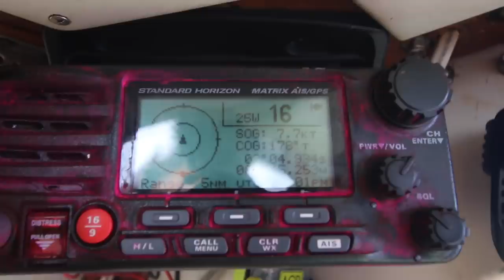Fish Market in Ecuador. Fillet huge swordfish | Ep. 60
Mahi mahi, swordfish, sharks, tuna, and squid all cut up right in front of us. The beach is FILLED with people, all trying to get a piece of their favorite fish. Come experience the Puerto Lopez fish market with us!!